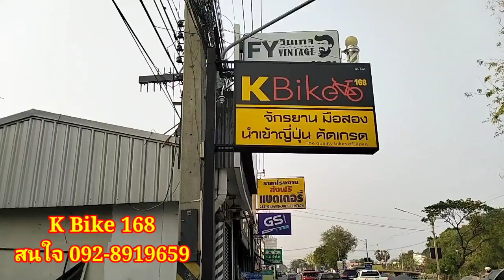DAHON HAMMER JEEP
ร้าน K Bike 168 จักรยานพับได้มือสองสภาพสวยจากญี่ปุ่น เรียบคลองสาม ธัญบุรีปทุมธานี